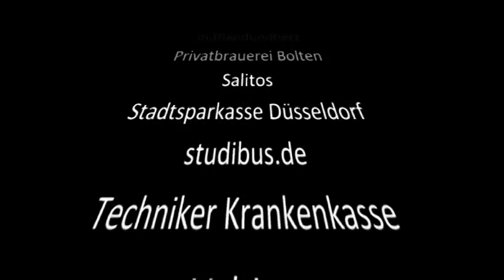Sommerkult 2016 Trailer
Sommerkult 2016
umsonst und draussen
Aftermovie Festivaltage 1 und 2
Luftaufnahmen, Video und mehr
Musik von:
Chima
Flash Forward
JAQEE
Jawknee Music
KOJ
Le Fly
Moglebaum
PULZAR
The Stanfields
Xul Zolar